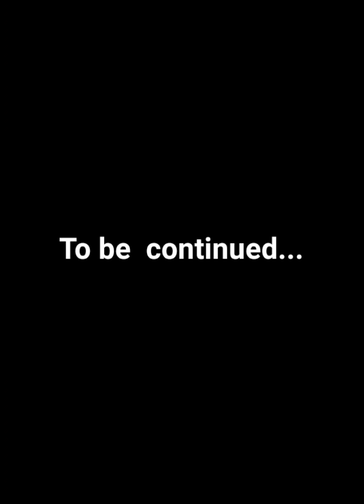Super Mario next-gen episode 2 The journey begins